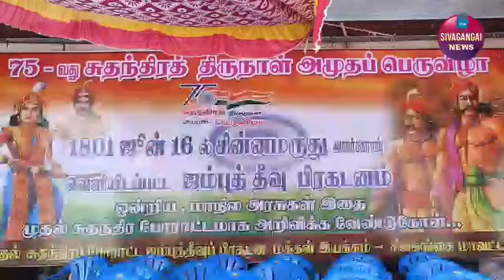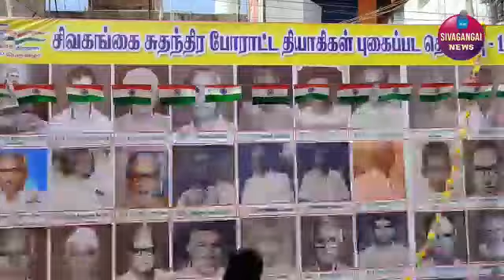ஜம்பு தீவு பிரகடனத்தை முதல் சுதந்திரப் போராட்டமாக அறிவிக்க வலியுறுத்தி வெளியீட்டு விழா...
ஜம்பு தீவு பிரகடனத்தை முதல் சுதந்திரப் போராட்டமாக அறிவிக்க வலியுறுத்தி அரண்மனை வாசல் முன்பு வெளியீட்டு விழா நடைபெற்றது...